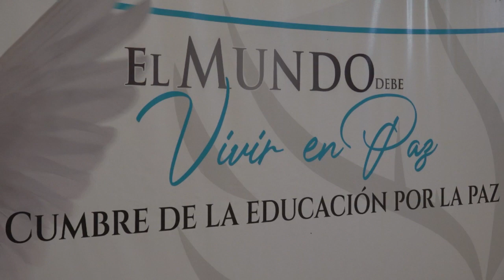Convocan a Cumbre de la Educación por la Paz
El presidente del Observatorio Ciudadano en Durango, Elier Flores; señaló que se busca que la estructura de todo lo que es la transformación del ser humano, sea a través del sistema educativo. En México, la violencia cada vez es más extrema.